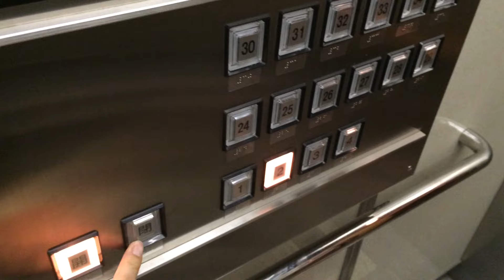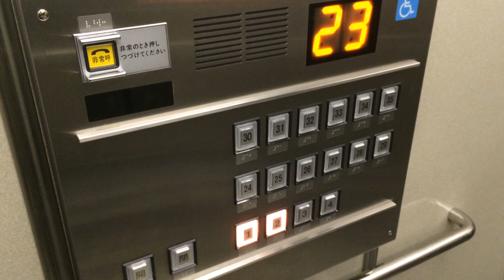ワールドビジネスガーデン・マリブウエスト エレベーター（日立製）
地上35階、高さ157.5mの超高層ビル

用　途：乗用
定　員：24名
積　載：1600Kg
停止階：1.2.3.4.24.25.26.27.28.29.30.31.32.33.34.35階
基　数：6基
設置年：1991年(平成3年)
所在地：千葉県千葉市美浜区中瀬２丁目6